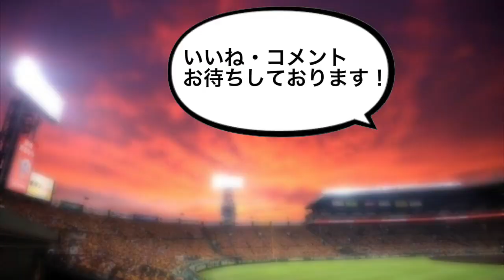【平成】背番号の通り打順を組んでベストナイン＆スタメンオーダー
今回は背番号をそのまま打順にして平成のスタメンオーダーを構成しました。
背番号と打順がリンクしにくい選手は除外としました。
また、投手に関しては18、19、20の背番号にて対応いたしました。
◎皆さんの思うベストナインをコメント欄にお願いします

使用しているBGMはこちら⬇
【魔王魂/無料音楽素材】シャイニングスター